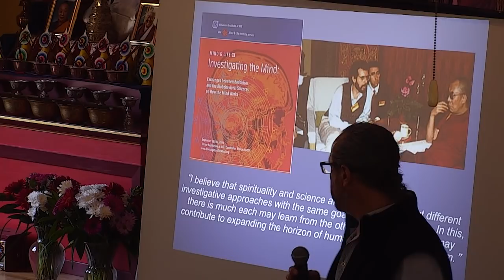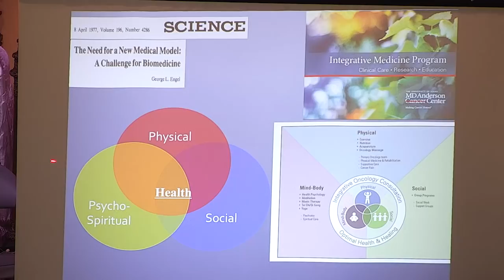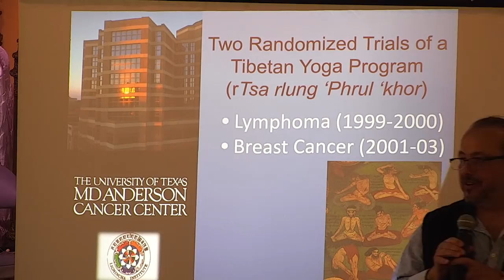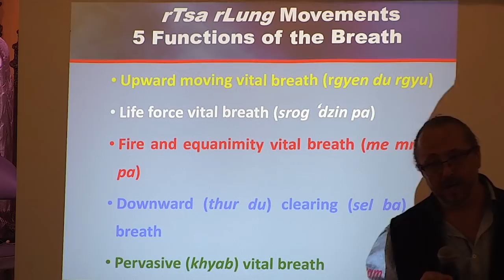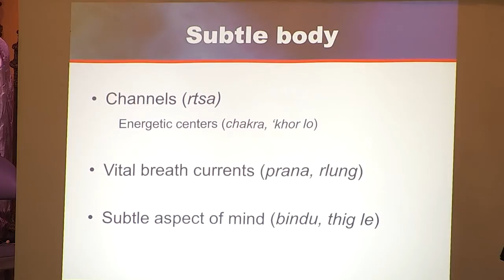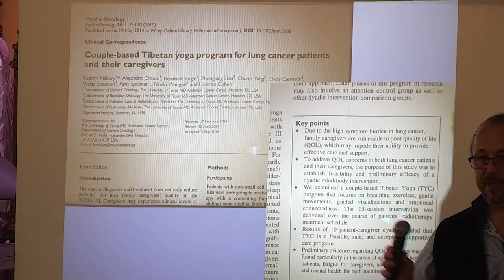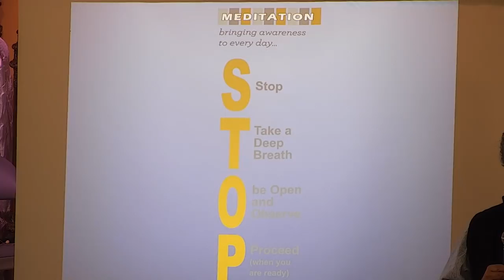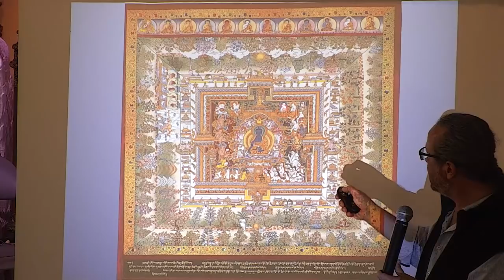Mind-Breath-Body Practices: Tibetan Yoga from the Himalayas to the Clinic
Presentation: Alejandro Chaoul with Panel Discussion: Tibetan Dr. Phuntsog Wangmo, Tenzin Wangyal Rinpoche and Alejandro Chaoul, moderator Lama Willa Miller.
Ligmincha Symposium for Contemplative Sciences: Body, Breath and Mind.
 April 14-16, 2019 @ Serenity Ridge, Shipman Virginia.